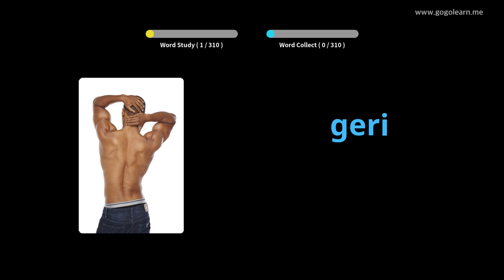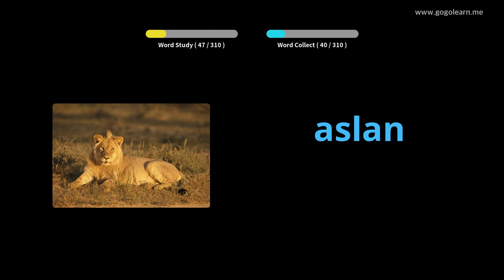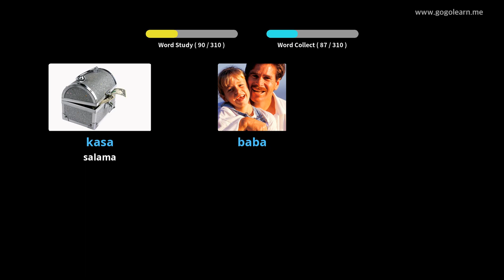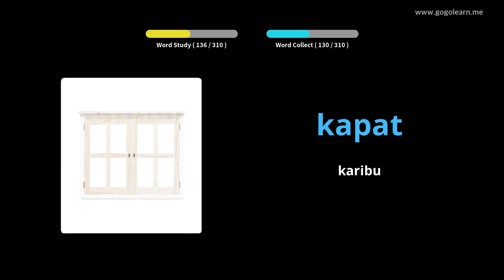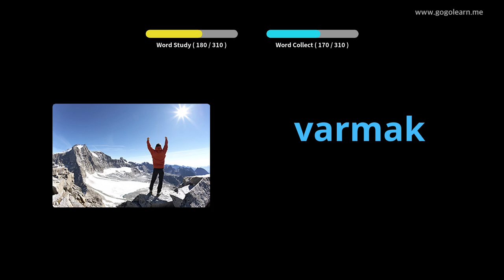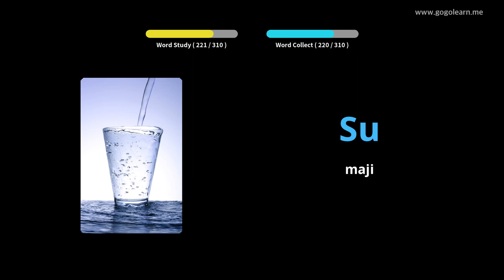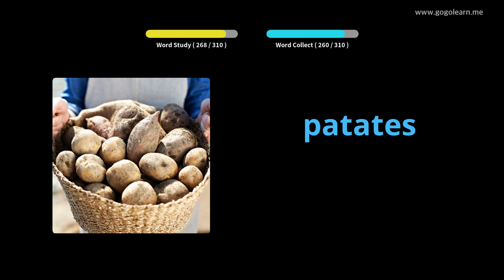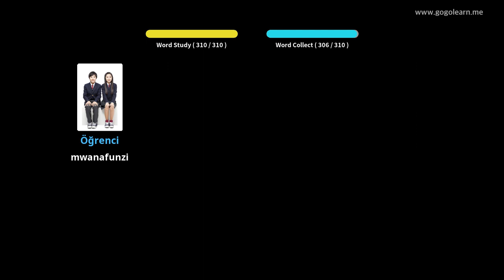Usikilizaji wa Msamiati wa Uturuki Wakati wa Kuendesha | Golearn